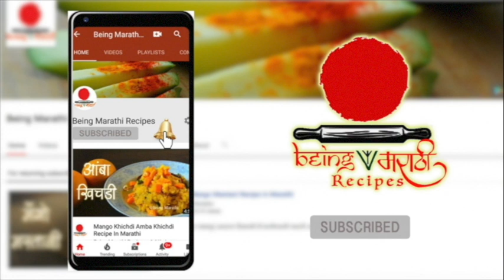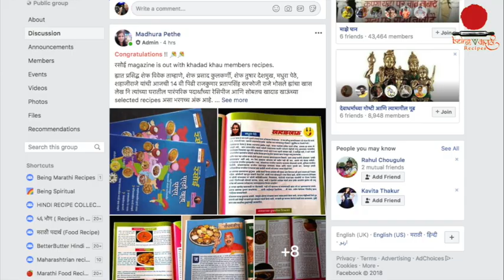मनगणं /Mangane By Madhura Pethe Khadad Khau Recipe In Marathi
मनगणं
आपल्या एक चाहत्या ,खादाड खाऊ ओरिजिनल या फेसबुक ग्रुप च्या फाउंडर
सौ.मधुरा पेठे ,यांनी खास being  मराठी साठी त्यांची एक खास रेसिपी आणि आठवण देऊ केली .
गोआ ,कारवार इथे खास गणपतीचा नैवेद्य म्हणून बनवली जाणारी मनगणं हि तुम्ही यंदा गणेशोत्सवात नक्की बनवा .
अगदी घरातल्या पुरुष मंडळींना सुद्धा सहज बनवता येईल अशी हि रेसिपी.

मणगणे बनवण्यासाठी साहित्य
चणा डाळ-१ कप
साबूदाणा-१/४ कप
गूळ-३ कप
नारळ-१
काजू-३ चमचे
मीठ-चवीप्रमाणे
वेलची पावडर-२ चमचे
जायफळ पूड

रात्री चणाडाळ भीजत ठेवा
सकाळी साबूदाणा ३० मिनीट भीजत ठेवा
भीजवलेली चणाडाळ कूकरला लावा आणि कमीतकमी २ शीटी काढा
गूळ कीसा
नारळ खवून , खवलेला नारळाचे दाट दूध काढा
एका पातेलात शिजलेली चणाडाळ, भीजवलेले साबूदाणा, एकत्र करून परतून घ्या
नंतर नारळाचे दूध थोडे थोडे करून घाला आणि ढवळा. थोडे शिजू द्यात .
सगळे शिजले की वरून वेलची पूड आणि काजू  घाला, ढवळा आणी गॅस बंद करा.
आणि मस्त ताव मारा

Mangane is a Goan(Indian) sweet prepared during festive seasons. It is a kheer or payasam or porridge of chana dal cooked in coconut milk. The recipe is quite simple and quick if you have cooked chana dal ready.

Ingredients:

1 1/2 cups(300 Grams) Chana Daal or Split Gram
1 cup (220 Grams)Jaggery (Melted or broken into pieces)
1 Teaspoon Cardamom powder
4 Tablespoons of sabudana/sago(Optional) soaked in water for about 30 minutes
2 cup(472 Grams) Coconut thick milk
Water – as per consistency
1/4 Cup (30 Grams)Raisins(Optional)
1/4 Cup (30 Grams)Broken Cashew nuts(Optional)

Method:

Wash and soak Chana daal overnight and next day pressure cook it with 1 cup of water for upto 1 whistle.

Remove the cooked daal(Keep the water) in a heavy bottom vessel and add jaggery and sabudana and cook on medium high heat for about 5 minutes. Use little  water which was kept, if in case daal looks too dry.

Add coconut milk,  and cashew nuts and cook for 1 minute.

Add cardamom powder , mix and remove from heat.

Enjoy your Konkani Kheer  hot or chilled.

Note: If Mangane looks watery, don’t worry, it will get thick once it is cooled down.